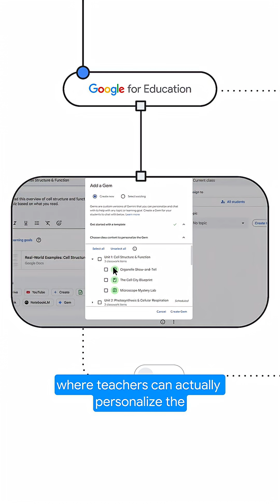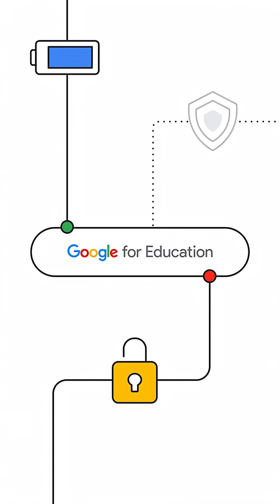New teacher-led AI experiences in Google Classroom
Discover how NotebookLM & Gems personalize AI experiences for students in GoogleClassroom. Head to our profile to learn more!